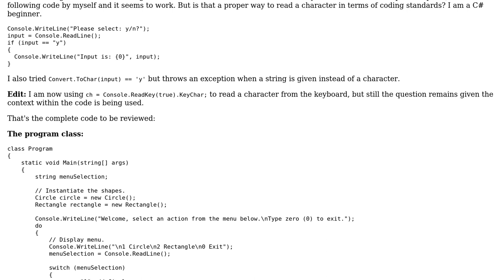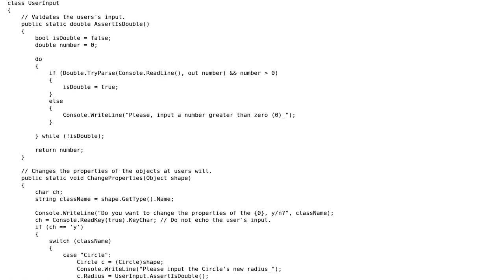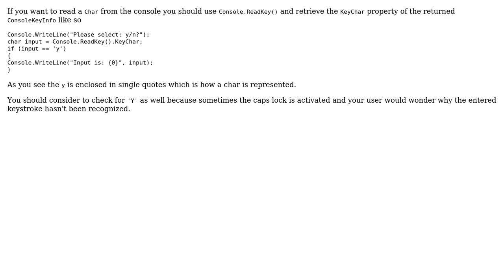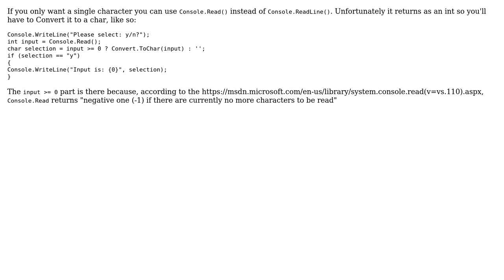Code Review: Read a single character from console (3 Solutions!!)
Code Review: Read a single character from console

With thanks & praise to God, and with thanks to the many people who have made this project possible! | Content (except music & images) licensed under CC BY-SA | Music | Images & others | With thanks to user mchar user Malivil user Heslacher user DotNetGuy and the Stack Exchange Network Trademarks are property of their respective owners. You are responsible for your own actions.